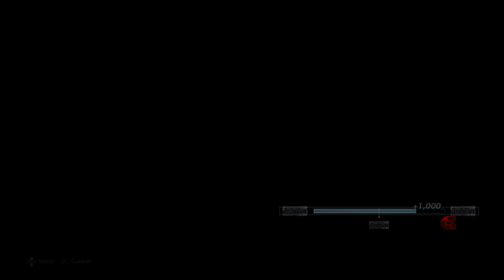TEKKEN 7 ⚔️ Kazumi Mishima (Treasure Mode) ⚔️ Gameplay Walktrough (PS4) - (Full HD)